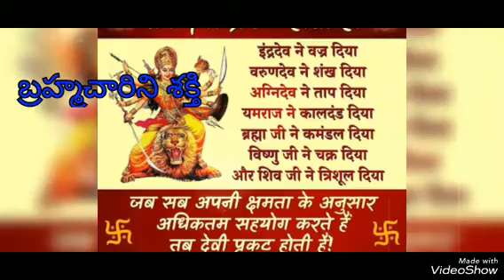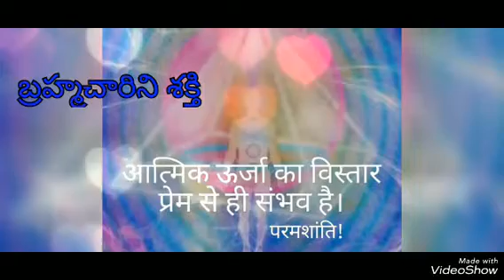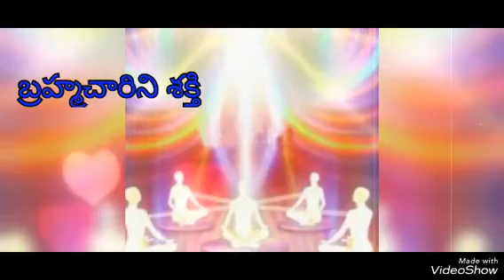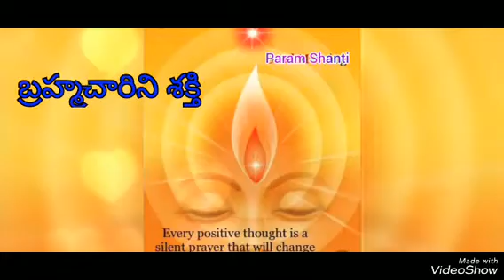బాల బ్రహ్మచారిని శక్తి మా భవాని వర్ణన దేవీ భాగవతం నుండి